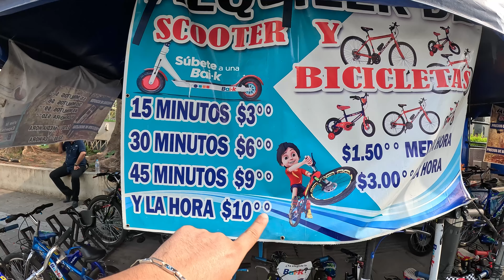Paseos EXTREMOS en el CENTRO HISTORICO de SAN SALVADOR... *súbete sin miedo*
Feliz día, Dios te bendiga.